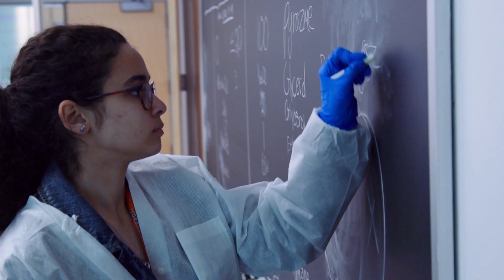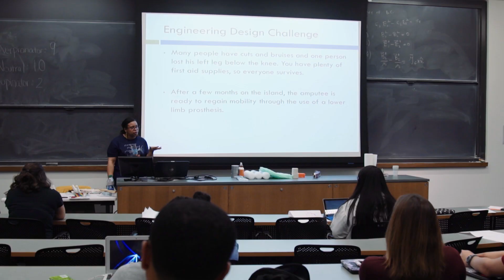Accelerated Learning Academy: Sponsored by Johnson & Johnson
Learn more about the Accelerated Learning Academy (ALA), a STEM Program for high achieving 10th and 11th graders at Princeton University. Sponsored by Johnson & Johnson, the ALA program provides our scholars with the opportunity to return to the program for a successive year to strengthen their investment in the STEM field.